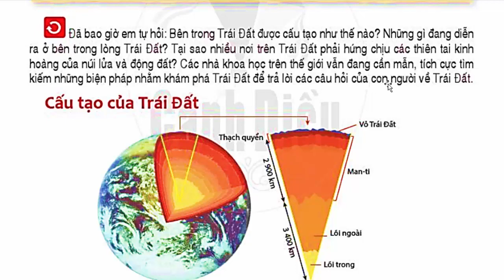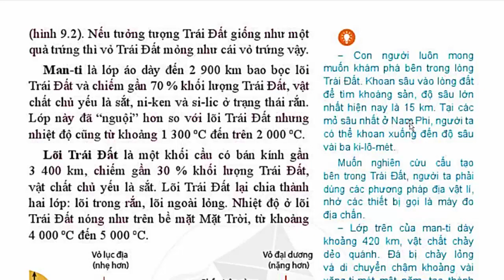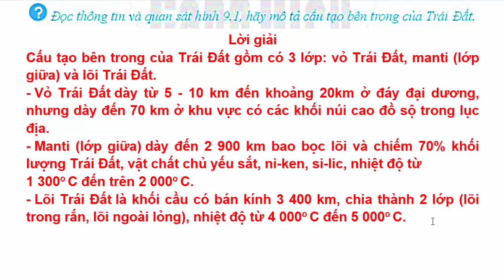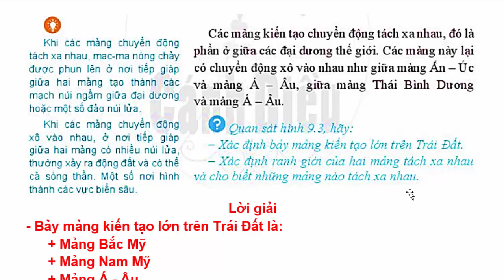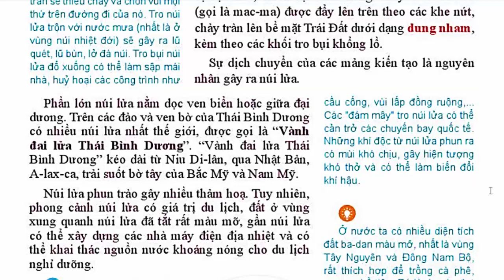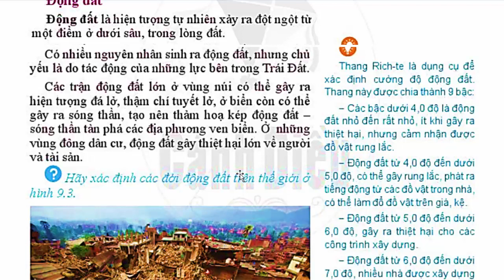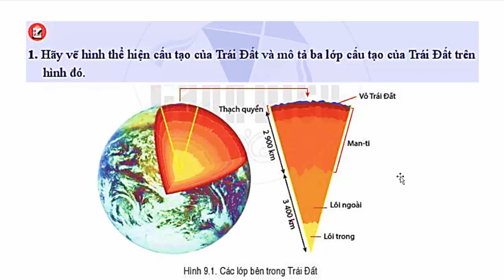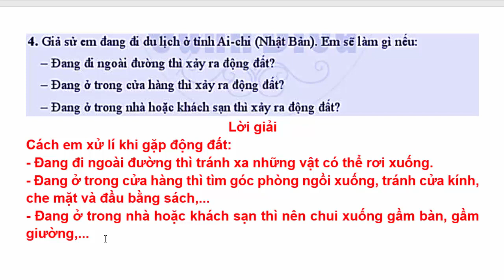Địa Lý Lớp 6 Bài 9 | Cấu Tạo Của Trái Đất. Các Mảng Kiến Tạo Núi Lửa Và Động Đất Trang 136 Cánh Diều